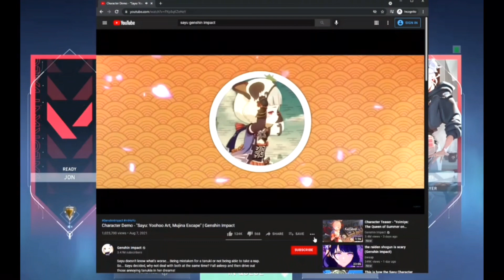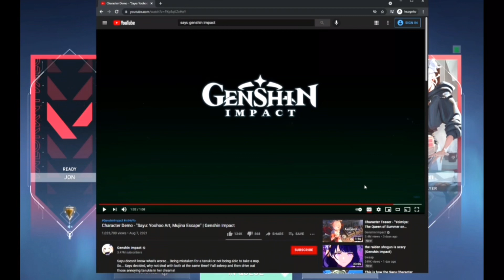lily reacts to sayu demo trailer